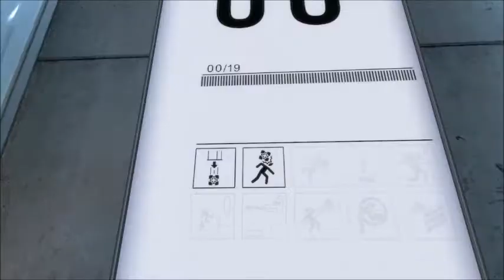Kc Plays: Portal - Ep. 1 | Never played this before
Almost 13 years after the making, I was finally able to play the Portal games. Best part is I was able to stream it as a blind playthrough. I hope you enjoy.